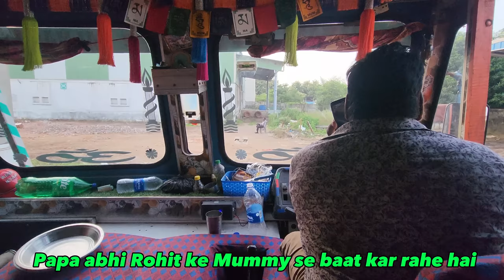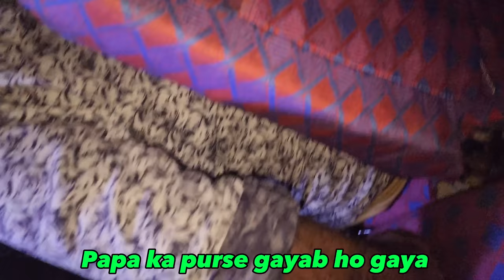Rohit ka phone or mera purse Dono chori ho gaya 😱 || Prank with Rohit and papa